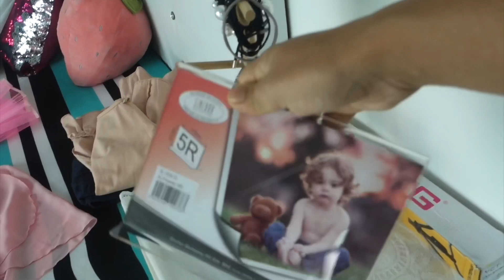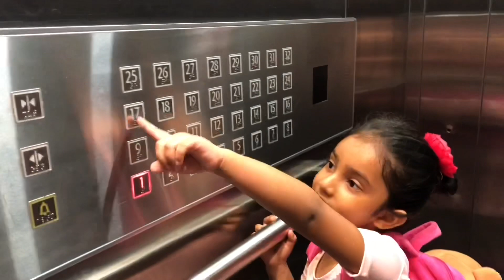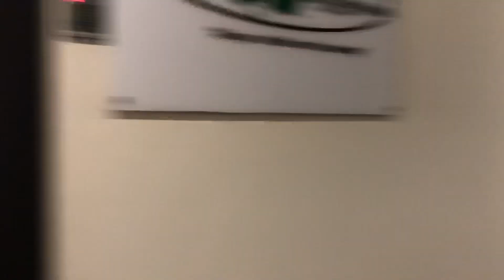**রবিবার এর গরম গরম ব্লগ ** কি কি করলাম ?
**রবিবার এর গরম গরম ব্লগ ** কি কি করলাম ? Bangladeshi vlogger soniya

আজ সোফিয়ার ব্যলেট ( ballet) ক্লাস ছিলো আর বাইরে প্রচন্ড গরম | আর এই জন্যই আজকে আমি আমার ব্লগের টাইটেল দিয়েছি - **রবিবার এর গরম গরম ব্লগ ** কি কি করলাম ?

যারা গরুর মাংস খেতে ভয় পান | ডাক্তার তেল চর্বি খেতে মানা করেছেন | তাদের জন্য আজকে আমার রেসিপি টি আশাকরি অনেক বেশি হেলপফুল হবে | আমরা বাংলাদেশীরা তো গরুর মাংস ঝোল ঝোল তরকারি - ভাত , রুটি, পরোটা, পোলাও , খিচুরী যে কোন কিছুর সাথে খেতে খুউব ভালোবাসি | কিন্তু অতিরিক্ত তেল চর্বির জন্য খেতে পারি না তাদের জন্য আজকের রান্না শেয়ার করলাম |

  এখন খেকে যদি এভাবে রান্না টা করেন তাহলে আপনিও বেশ মজা করেই গরুর মাংস টা খেতে পারবেন |

   ধন্যবাদ ❤️

১. যতক্ষন পর্যন্ত ভালোভাবে সেদ্ধ না হয় , ততক্ষন পর্যন্ত সেদ্ধ করতে হবে |
২. সেদ্ধ করার আগে সামান্য পরিমান লবন দিলে আরো বেশি ভালো হয়
৩. আমি মাঝে মাঝে সিদ্ধ করার সময় কয়েকটা এলাচ দিয়ে দেই
৪. সিদ্ধ হবার পর পানিটা ফেলে দিতে হবে এবং ভালোভাবে আবারো গরম পানি ধুয়ে নিতে পারেন
৫. তারপর রেগুলার যে রকম মসলা দিয়ে আমরা গরুর মাংস রান্না করি সেভাবেই রান্না টা করে নিলেই হবে |
৬. কেউ চাইলে এই তরকারি তে আলু বা পেঁপে কেটে দিতে পারেন | খেতে বেশ ভালো লাগে | স্বাদ টা কমে না বরং বাড়ে |

    Thankyou .